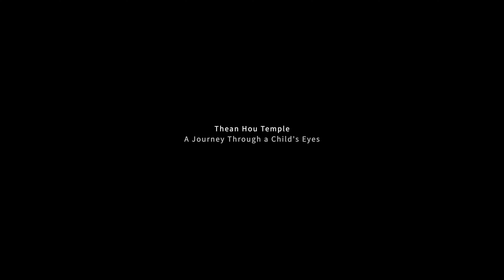Thean Hou Temple in Malaysia : A Journey Through a Child's Eyes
Went to Thean Hou Temple today and saw a little girl.

She reminded me of being young and curious.

Made a video about the temple, mixing my memories with what I saw today.

It's a small look at tradition through both our eyes.

Hope you see a bit of your own childhood here too.